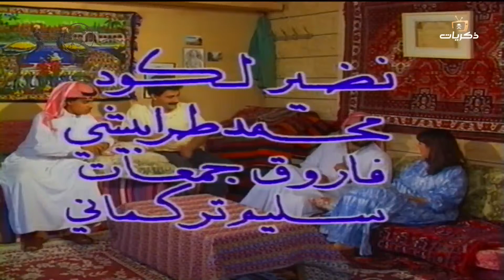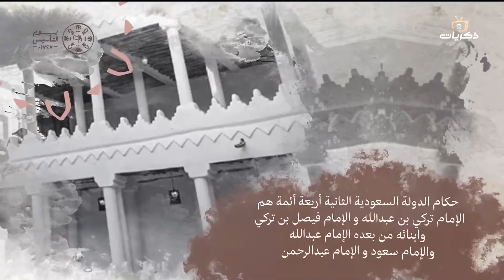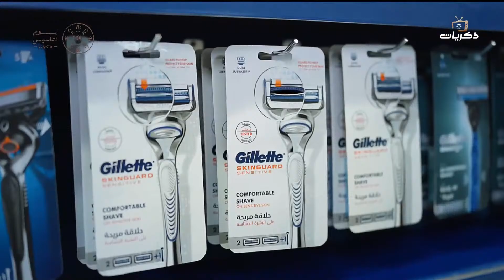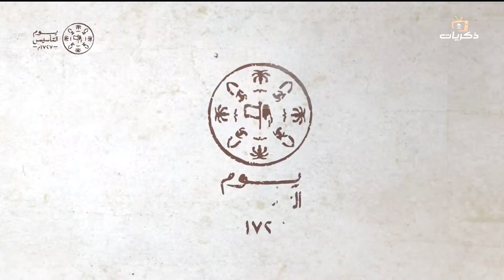المسلسل السوري بقايا دموع الحلقة الثانية عشر